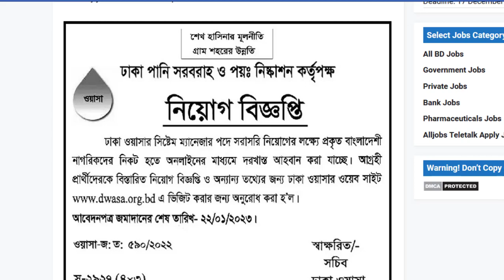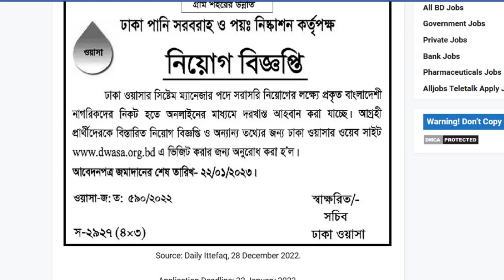নিয়োগ বিজ্ঞপ্তি ২০২৩ প্রকাশ পানি উন্নয়ন বোর্ড নিয়োগ | BWDB Job Circular 2023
নিয়োগ বিজ্ঞপ্তি ২০২৩ প্রকাশ পানি উন্নয়ন বোর্ড নিয়োগ | Bangladesh Water Development job circular 2023